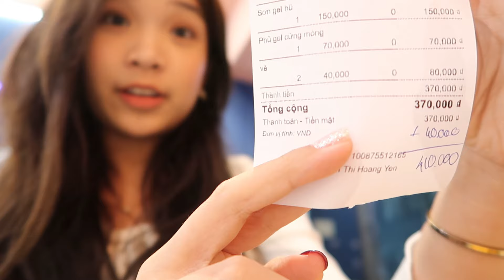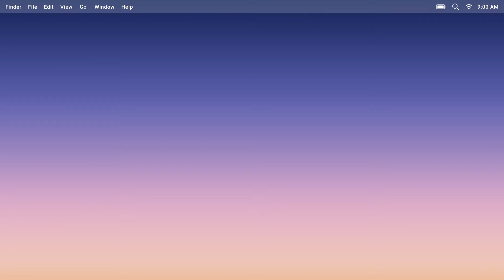MÌNH ĐÃ CHUẨN BỊ GÌ CHO TẾT ??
♡︎ instagram mới của mình : @vietthienthuu_

Thank youuu ♥︎